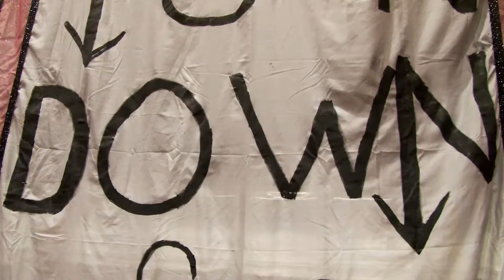RVision: @RUGymnastics EAGL Championships Preview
The Scarlet Knights head up to New Hampshire this weekend for the 2014 EAGL Championships. Alexis Gunzelman, Luisa Leal and head coach Louis Levine preview the weekend.